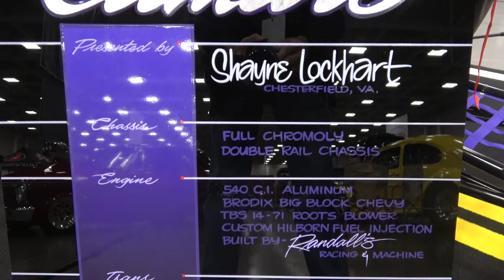2006 Camaro Blown Pro Street Hot Rod and Classic Muscle Cars Dreamgoatinc